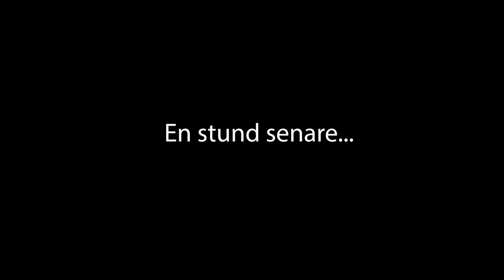Vi fortsätter...🔨 Husvagnsrenoveringen du inte vill missa!